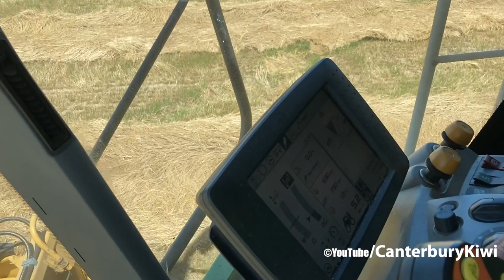Harvesting Grass Seed - Claas Lexion 770 & 750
In this video you will see a Claas Lexion 770 and Claas Lexion 750 Harvesting Grass Seed in Mid Canterbury New Zealand

Shorts Channel: @AgriShorts